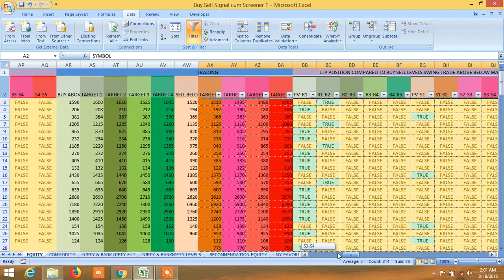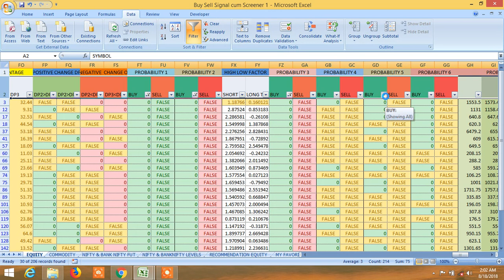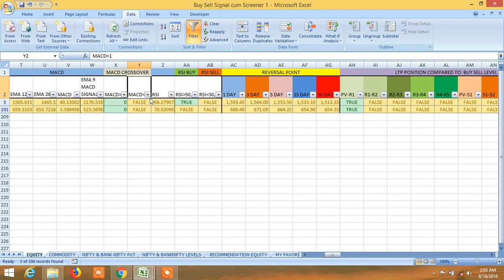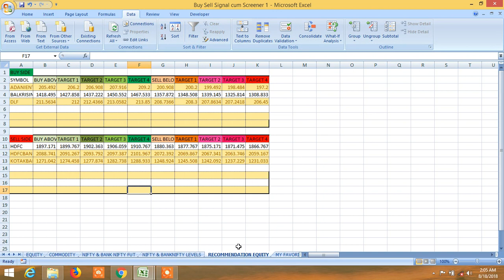BUY SELL SIGNAL CUM STOCK SCANNER: VIEW FOR 20.08.2018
View for Monday 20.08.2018 RECOMMENDATION AND BUY SELL LEVEL HAVE BEEN GIVEN THROUGH THE BUY SELL LEVEL CUM SCANNER. AND SEE THE UNIQUE BUY SELL SIGNAL CUM SCANNER, HOW IT WORKS, WHAT ARE AVAILABLE IN IT HOW TO SCREEN IT AND HOW IT CAN BE UTILIZED TO WIN THE STOCK MARKET ALL THE TIME